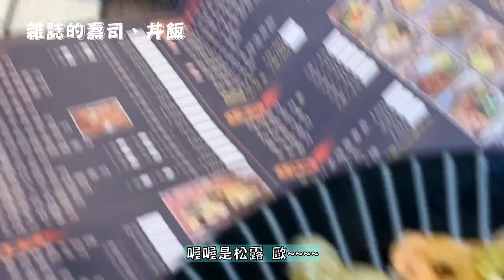【瘋狗Vlog-跨年武嶺初雪(下) GSX-S150 】在武嶺看雪❄️、蚵仔煎蛋餅、18度C巧克力、赤崁頂、泡芙原味跟牛奶口味的迷思feat. MT-15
安安 我是威哥
來跟大家分享林北去武嶺追雪有夠瘋 爽啦
希望我的分享能拉你一起入坑XDD

🎥：Insta360oneX2, iphone XR, SJCAM-SJ5000X